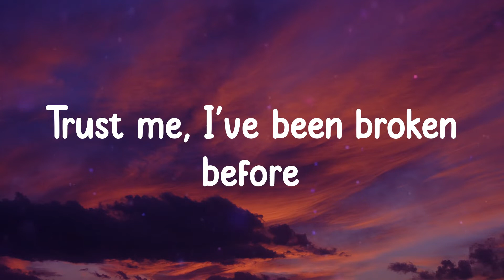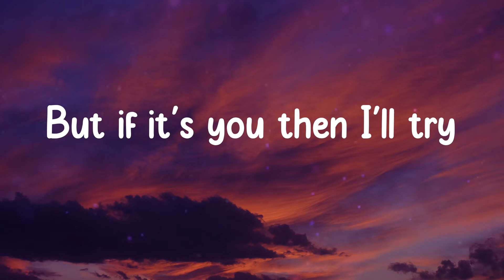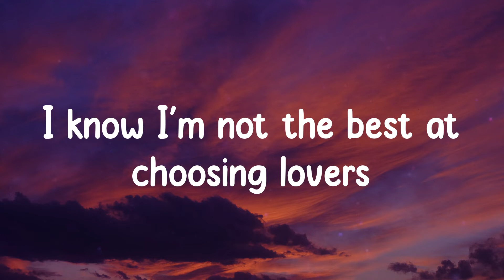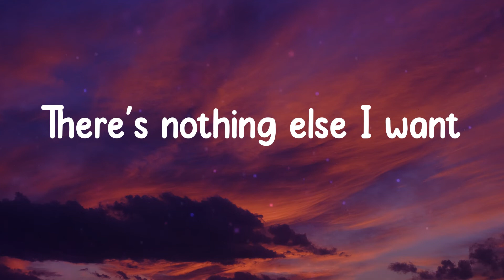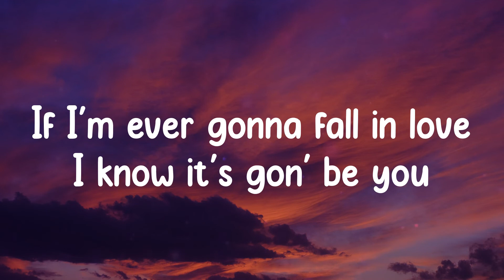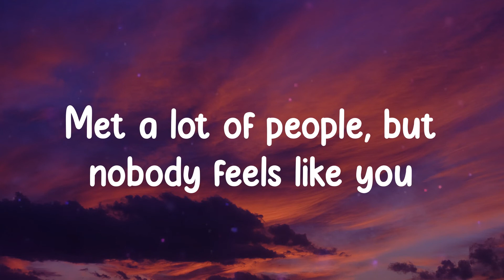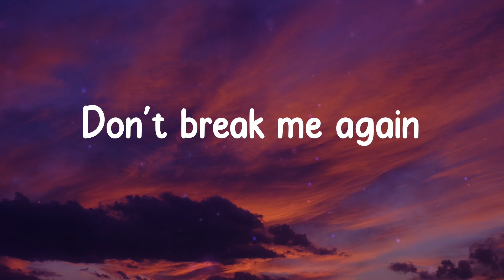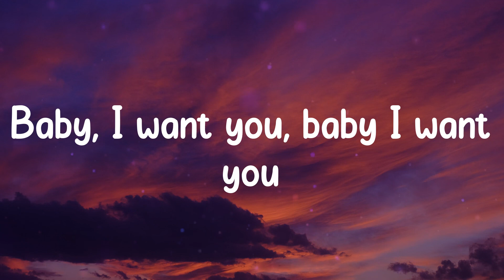Ali Gatie - It's You (Lyrics)